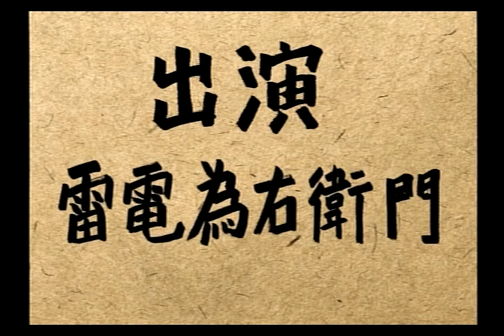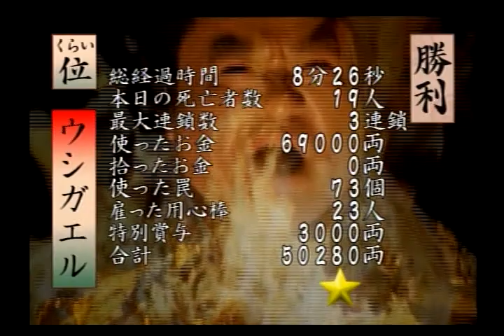【悪代官】実況プレイ 第12話「VS.雷電」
カムイリゾート　実況プレイシリーズ第3弾「悪代官」
はっけよ～い、残った！
お相撲さんとお空で知恵比べ。